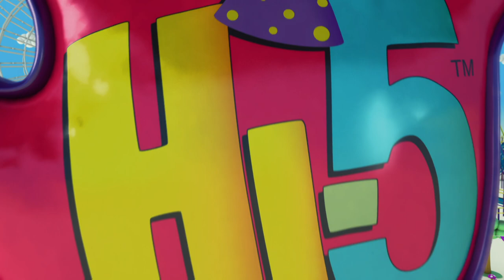Hi-5 Fiesta - T01 E09 - ¿Qué me hace feliz?